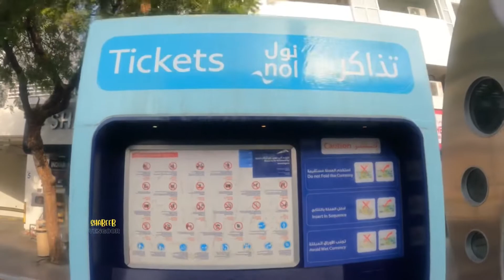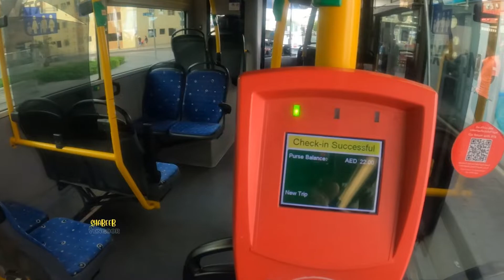Dubai KSRTC 🚌 RTA bus small trip mode ദുബായിലെ ഗവൺമെൻറ് ബസ്സിൽ ഒരു യാത്ര.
Dubai ksrtc bus
RTA bus

ഹായ് കൂട്ടുകാരെ എൻറെ  ചാനൽ ആയ ഷബീബ് വേങ്ങൂർ എന്ന യൂട്യൂബ് ചാനൽ സബ്സ്ക്രൈബ് ചെയ്യുക അതുപോലെതന്നെ ബെൽ ഐക്കൺ ഇനേബിൾ ചെയ്യുക.

ചാനലിൽ അപ്‌ലോഡ് ചെയ്ത എല്ലാ വീഡിയോസും ലിങ്കും താഴെ കൊടുത്തിട്ടുണ്ട് അവിടെ പോയി ആ വീഡിയോസും കൂടി കാണുക.